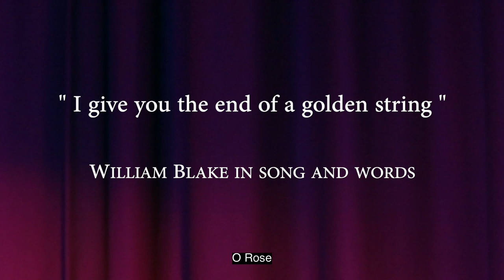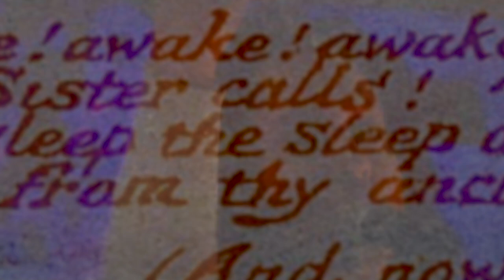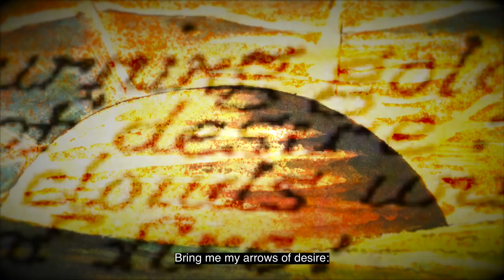Susheela Raman - William Blake Songs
Susheela Raman and Sam Mills (guitar) perform live at Kino Teatr in Hastings and at St James's Church Piccadilly London in November 2022.  Excerpts from new songs based on the poetry of William Blake. 'The Sick Rose', 'England! Awake!', 'A Poison Tree', 'Human Abstract', 'The Tyger' , ''Proverbs of Hell', ''Jerusalem'.  Video by Andrew Catlin, Sam Sharples (edit), Richard Heslop, Vee Vee and Natalya KD.